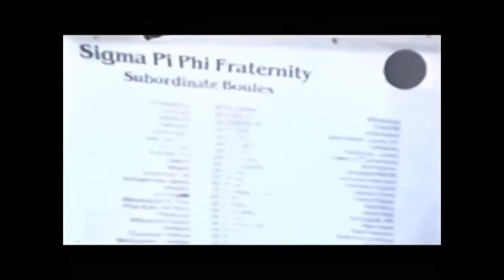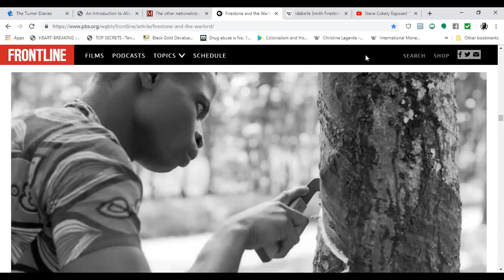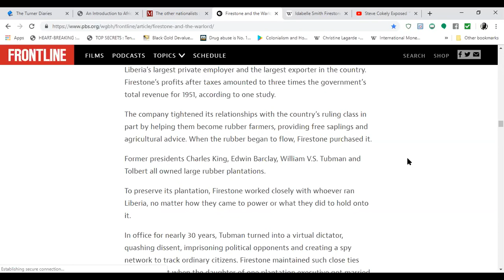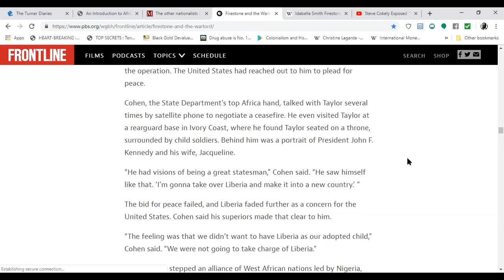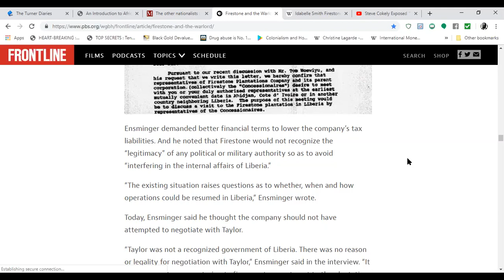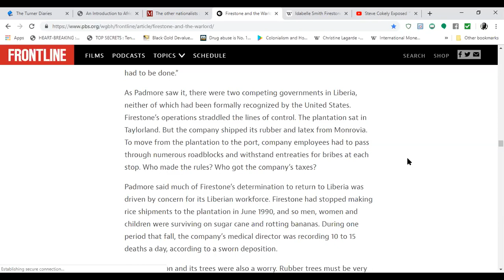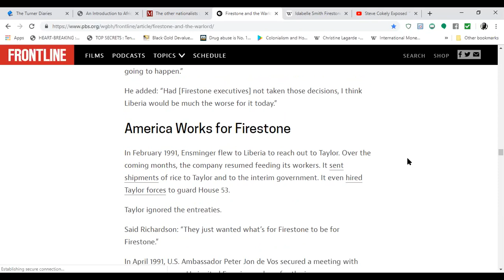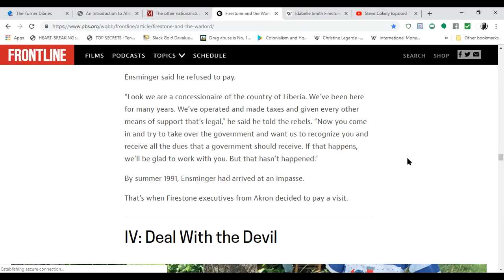Liberia: What Happened after Dealing with Firestone? Part 2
This video in the series " Liberia: what Happened AFTER choosing Firestone" Part two takes a look at the Liberian Boule and their dealings with Firestone Rubber.

iskosi umfundisi

REFERENCE:
Firestone and the Warlord: The untold story of Firestone, Charles Taylor and the tragedy of Liberia. by T. CHRISTIAN MILLER •  JONATHAN JONES